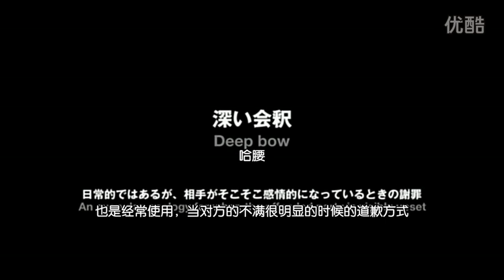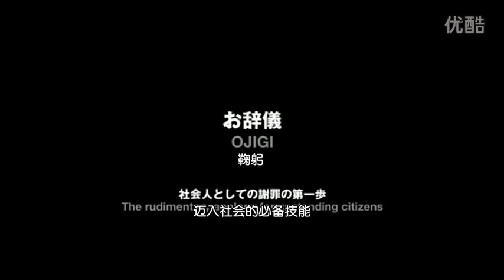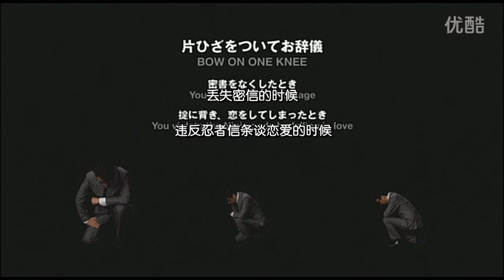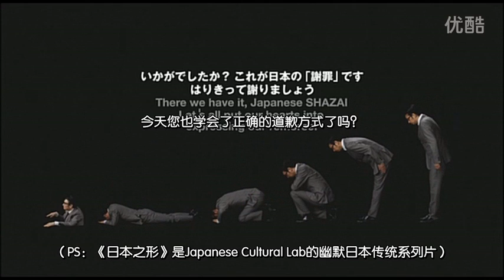视频: 《日本之形》11区人民教（keng）你道歉的姿势 中文字幕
字幕：罗兹 新浪微博：@FPS罗兹 《日本之形》是Japanese  Cultural Lab 在2006年推出的一款幽默日本传统的系列片，认真你就输了。本片曾参加过2007年的柏林电影节。本集为各种日本式道歉的正（keng）经（die）解说。